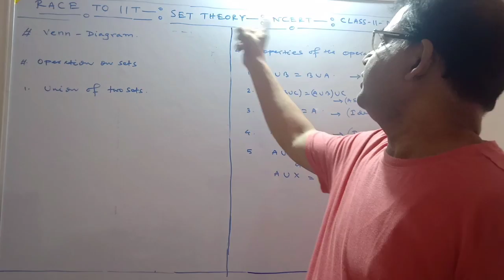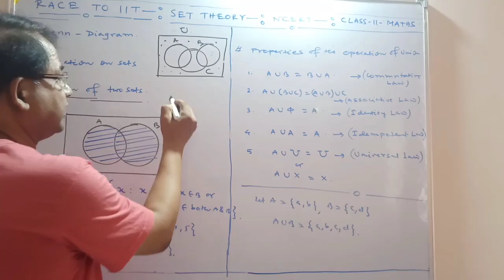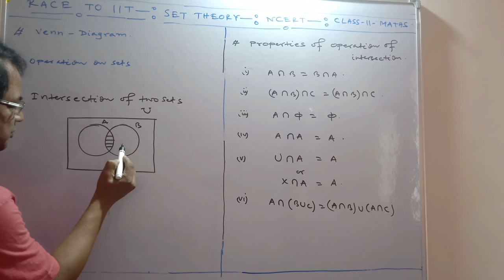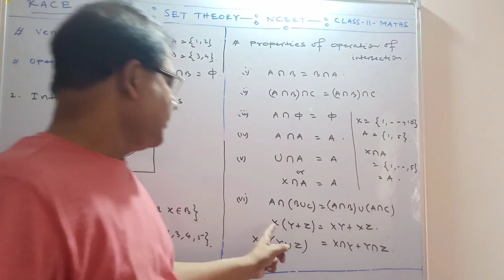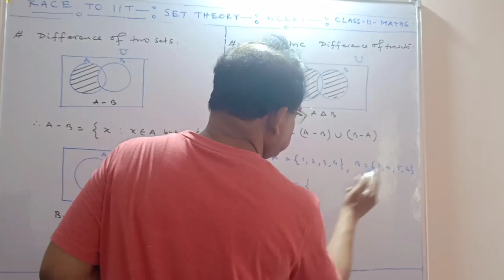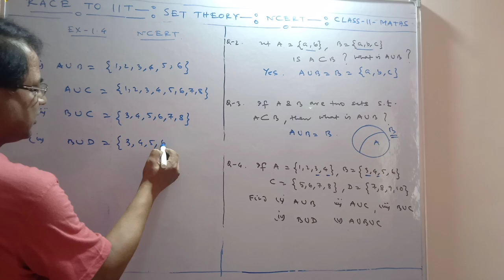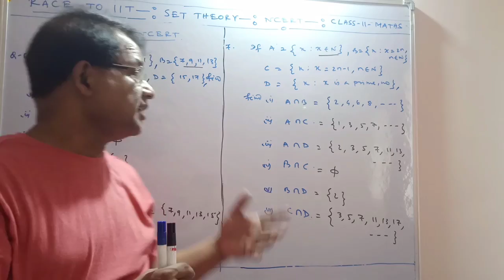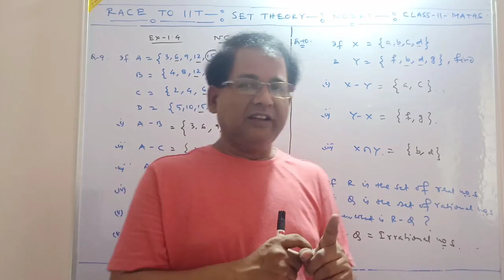Set Theory L-4|NCERT| Exercise 1.4|Class 11th Maths| CBSE|ISC|State Boards| NDA| Race to IIT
Set Theory|L-4 |NCERT| Exercise 1.4|Class 11 Maths | CBSE|ISC|State Boards| NDA| RACE TO IIT
| By Rejaul Maksud sir

 In Sets Class 11 Lecture, Learn Venn diagram, Operation on sets , Union of two or more sets, intersection of two sets , disjoint sets, difference of two sets , symmetric difference of two sets

In Class 11 Maths Chapter 1, Venn diagram, Operation on sets , Union of two or more sets, intersection of two sets , disjoint sets, difference of two sets , symmetric difference of two sets is the easiest topic in JEE Mains Maths & Class 11 Maths Exams.

Topics covered In this session: Venn diagram, Operation on sets , Union of two or more sets, intersection of two sets , disjoint sets, difference of two sets , symmetric difference of two sets

In today’s session, Master Teacher Rejaul Maksud sir  takes you through the sets class 11, Subsets , Types of subsets , Power set , Universal set as it is one of the most important and scoring sessions for the iit jee main math 2022 & class 11 maths exams.

In class 11 maths chapter 1, A set is a well-defined collection of objects. Well-defined collection means that there exists a rule with the help of which it is possible to tell whether a given object belongs or does not belong to a given collection. Generally, sets are denoted by capital letters of enlish alphabets , like, A, B, C, X, Y, Z etc.

Our goal in this sets class 11 iit jee session is to introduce some of the important concepts like definition of a set and representing of a set  that may help students to get good marks in the jee main 2022 exam.

In this jee mains  session, Rejaul sir  will discuss sets class 11 iit jee, representation of a set,  which will be helpful for you to crack jee mains 2022.

1. sets class 11, NCERT
2. set chapter class 11, NCERT
3. class 11 maths sets , NCERT
4. sets class 11 ncert
5. Operation on sets
6. sets class 11 iit jee
7. UNION OF TWO SETS
8. INTERSECTION OF TWO SETS
9. DIFFERENCE OF TWO SETS
10. DISJOINT OF TWO SETS
11. COMMUTATIVE LAW
12. DISTRIBUTIVE LAW
13. ASSOCIATIVE LAW
14. IDENTITY LAW
15. IDEMPOTENT LAW
16  UNIVERSAL LAW
17. SETS CHAPTER 1
18. SET THEORY CHAPTER 1 EXERCISE 1.4
19. sets math class 11
20. SETS CHAPTER 1 EXERCISE 1.4 SOLUTIONS
21. CLASS 11TH MATHS CHAPTER 1
22. CLASS 11TH MATHS CHAPTER 1 EX-1.4

Rejaul sir enlightens you with the definition of a set and representing of a set with in-depth explanations. This session will mainly be around the “sets class 11 iit jee” with proper Explanation.

RACEIIT is India's leading tutoring company which enables students to learn LIVE with some of India's best-curated teachers. RACEIIT`s USP is its quality of teachers and the way of teaching. RACEIIT is not like your regular coaching classes for IIT-JEE Preparations.

RACEIIT caters to 9th grade to 12th grade and prepares for school boards, competitive examinations and has co-curricular courses as well.

RACE TO IIT Subscription Benefits:

1. Learn from your favorite teacher
2. Dedicated DOUBT sessions
3. One Subscription, Unlimited Access
4. Real-time interaction with Teachers
5. You can ask doubts directly me.
6. Limited students
7. Download the videos & watch offline.
8. U can join my whatsapp group.